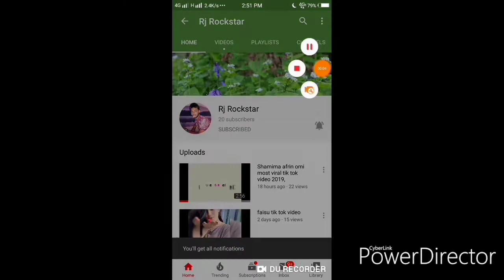ফানি ভিডিও২০২০#Bangla funny video 2020#Rjrockstar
😃সবাইকে নতুন বছরের শুবেছা💕 নতুন বছরের শুরুতে মজার একটি ফানি ভিডিও তোমাদের জন্য😄😃😁 আর অবশ্যই ভিডিওটা শুরু থেকে শেষ পর্যন্ত দেখবে তা হলে অনেক মজা পাবে😄😆😃 ভিডিওটি ভালো লাগলে👍👍লাইক💗কমেন্ট💋এবং বন্ধুদের মাঝে বেশি বেশি শেয়ার করবে🙋🙋

🧠ইডিট করেছে💖রকি💖💖অভিনয়ে আছে 💗💗রাহান💖বাবু💖রাকিবও Rj Rockstar চ্যালেনের পুরা টিম 💚💖💗

💗💗💙💙💙Thanks 💗💖💖💖💖